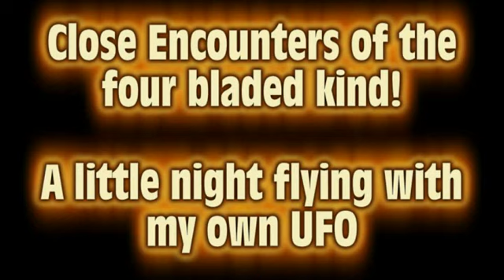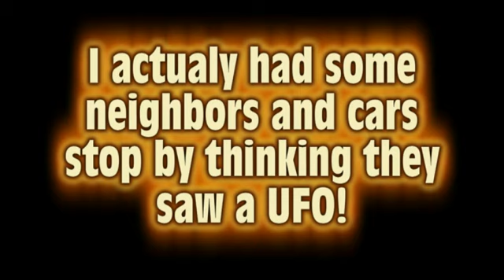First Night Flight - Close and counters of the four bladed kind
My DJI F450 Flame Wheel with Naza + GPS wired up with several LED lights for night flights.

I seriously get people stopping by all the time thinking they saw a UFO. It looks like a UFO when I am zipping all over the neighborhood. One group of girls in a SUV even followed it around the block thinking it was a UFO until they saw it land near me.